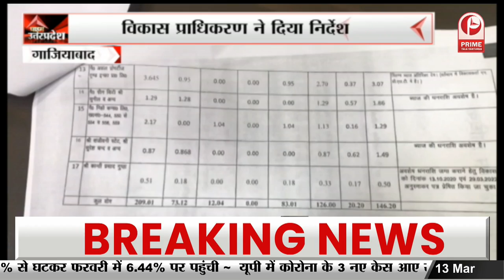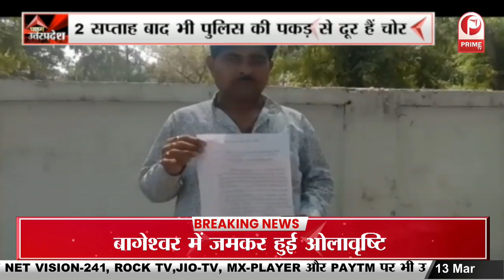CM योगी ने किया 9 राष्ट्रीय राजमार्गों का लोकार्पण || Prime Tv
CM योगी ने किया 9 राष्ट्रीय राजमार्गों का लोकार्पण, शिलान्यास...कहा-सड़कों के जाल से खुलेंगे विकास के रास्ते || Prime Tv